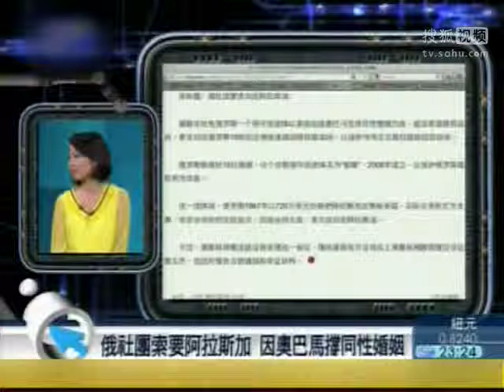日本中学生接吻拍大尺度毕业照被批